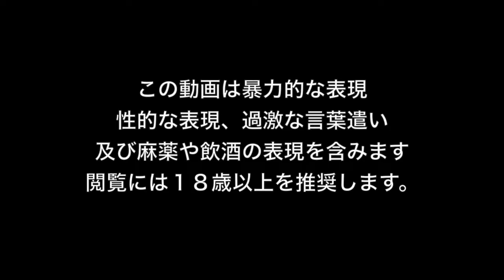【コントロール ゲーム ( 日本語字幕 )】実況あり#4 超能力があれば便秘も楽勝よね！！【CONTROL】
『コントロール (Control) 解説』
異世界に侵食されたビルで繰り広げられる、超能力を駆使して戦う三人称視点のアクションアドベンチャー！『Alan Wake』『Quantum Break』でサスペンス色の強い作品を提供してきたRemedy Entertainmentが手掛ける最新アクションアドベンチャー『CONTROL(コントロール)』、異世界の脅威に侵略されたニューヨークの機密機関。主人公｢ジェシー・フェイデン｣は自らの過去を解明すべく、エージェントとしてビルに潜入することになる。侵略により目まぐるしく変化していく戦いの舞台. 。ジェシーは超能力を駆使して、これに挑んでいく。

主人公は超能力の取得だけでなく、武器の強化・変更により自分好みのプレイスタイルで楽しめる。発売は海外で2019年8月27日、PS4/Xbox ONE/PCで発売。PCはエピックゲームズで発売で、表記上は日本語字幕対応となっている。また日本版の発売は2019年の秋となっている。

🔥🔥*Very HOT ! 🔥進撃の巨人２ファイナルバトル 公式先行プレイ【精鋭班訓練式】に参加してきました！最新情報満載な様子はこちら！

🔥🔥*Very HOT ! プレイグテイル Plague Tale: Innocence 日本語字幕  好評配信中！

🚂メトロエクソダス 好評配信中！

　ラビナイト放送局では過激なホラーゲームやFPS/TPSゲームをサブチャンネルのTwitchで放送しています。慣れない方も多いと思いますが、大手YouTuber達が移行を始めているTwitchをこの機に是非はじめておきましょう。詳細は下の説明をご参照ください。

ラビナイト放送局ではサブチャンネルもただのボツ動画保存場所ではなく、ホラゲやFPS、過去の人気動画の再放送などに活用していきます。

4)7 Days to Die 「どっちが面白いの？」PS4版1.16 vs PC版α16 平行同時プレイ